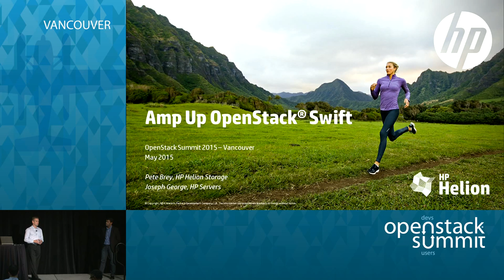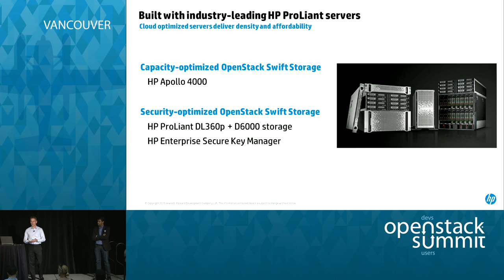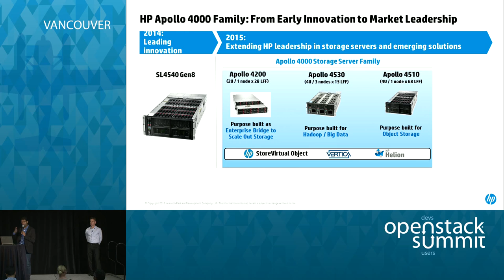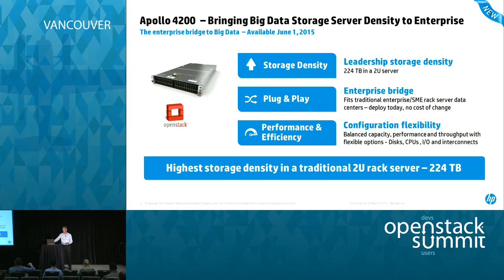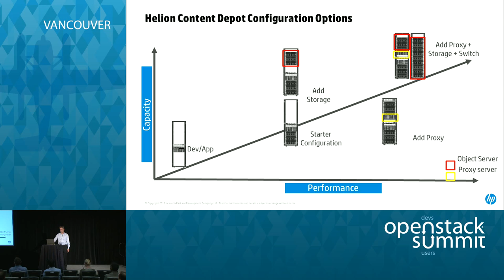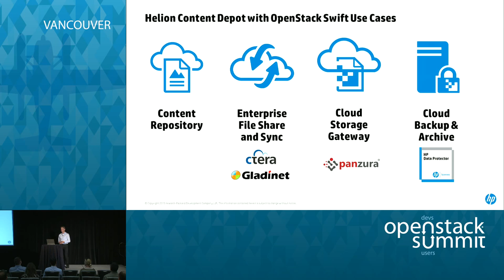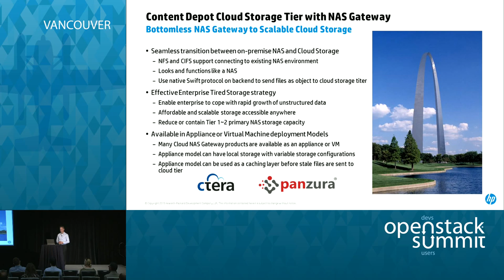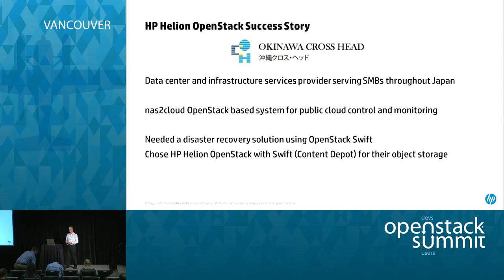Amp up OpenStack Swift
Review of real world OpenStack Swift use cases spanning the spectrum of HP offerings-- from Swift and Ceph reference architectures on HP's leading storage servers all the way through to the fully HP supported HP Helion Content Depot Solution. Presenters will highlight HP's ground-breaking approach to the following use cases: Enterprise File Share and Sync, Cloud Gateways, Cloud Backup, Big Data, and enterprise s…Full session details